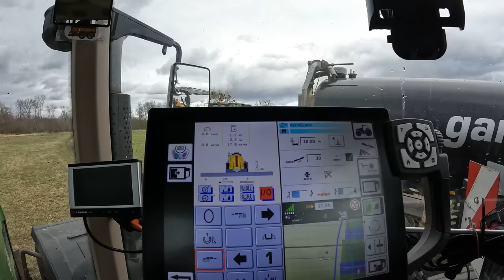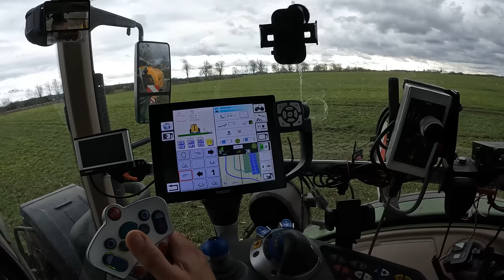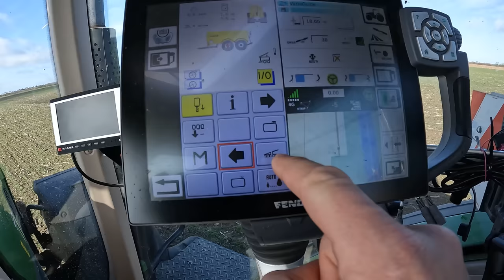Vlog 185 Nicht die besten Bedingungen. Wie sieht der Dinkel, Emmer und Hartweizen aus?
John Deere
Volmer Culex
Stip-Till